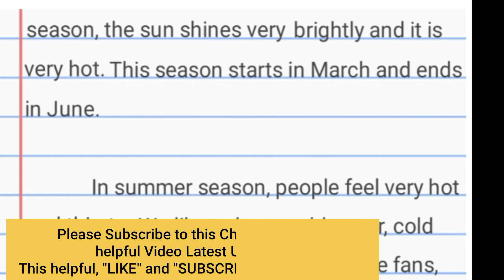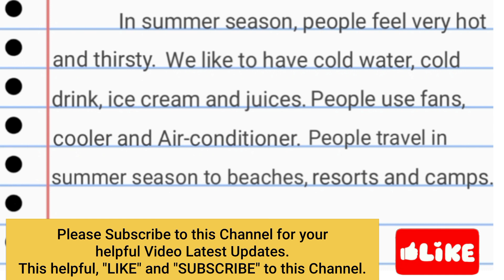Essay on Summer Season|| 10 Lines essay on Summer season || Paragraph on Summer Season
10 Lines on World Water Day|| 10 Lines Essay on World Water Day|| 10 Lines Speech on World Water Day